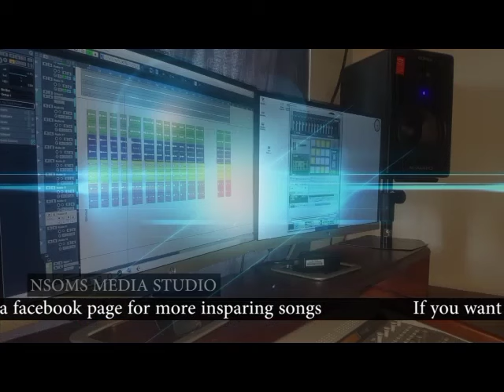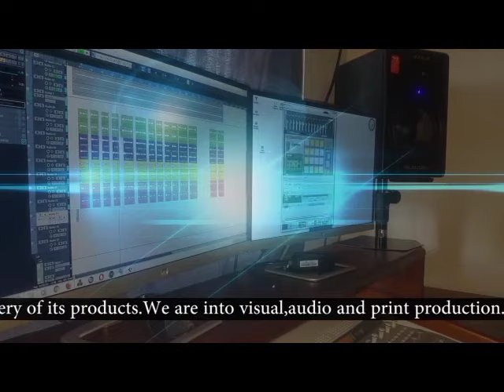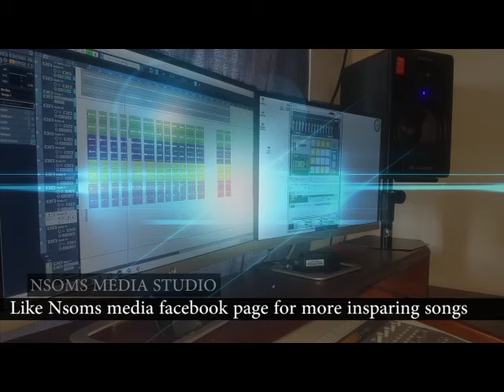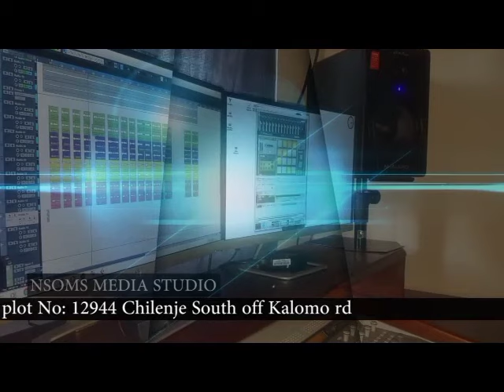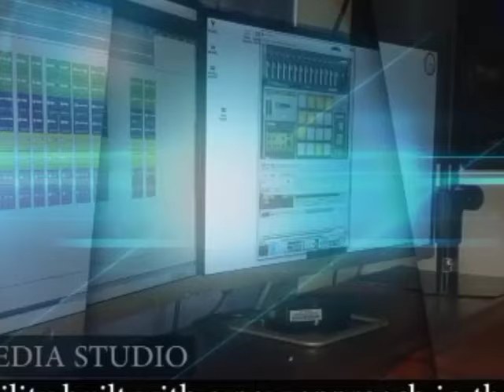Catholic song | Holy Trinity St. Maurice main choir - "Tipeleka Mphaso" | Prod: Isaac Nsomokela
Catholic song | Holy Trinity St. Maurice main choir - Tipeleka Mphaso

Follow and listen to Zambian Catholic Music Ekelesia on Boomplay.

To stay up to date with our latest catholic songs and videos, like our Facebook pages Nsoms Media and I am Catholic Zambia and make sure to visit our websites @

Listen to I AM CATHOLIC ZAMBIA ONLINE RADIO from any part of the world.

NSOMS MEDIA IS A LEADING MEDIA HOUSE IN PRODUCTION OF MUSIC PRODUCING,COVER DESIGNING,CD/DVD PRINTING AND GENERAL PRINTING.